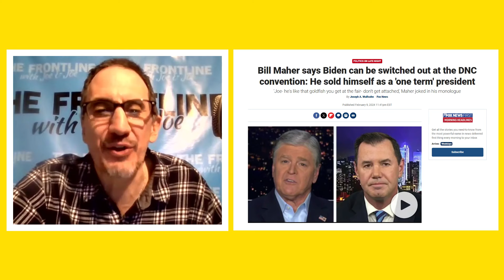BAD NEWS for Joe Biden! It's Over!!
Remove Your Data from the Internet! Securing your data privacy is more important than ever. Start your free privacy scan and see how much of your data is being sold on the internet.

Do you want to create your own professional looking videos, shorts or Live Streams? Not sure how to make them? It's EASY with Wave.video!